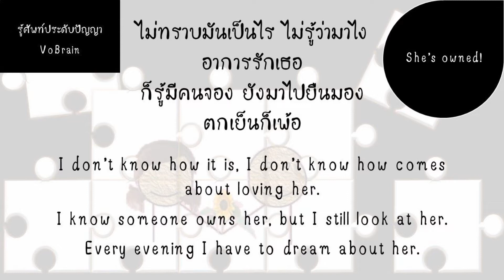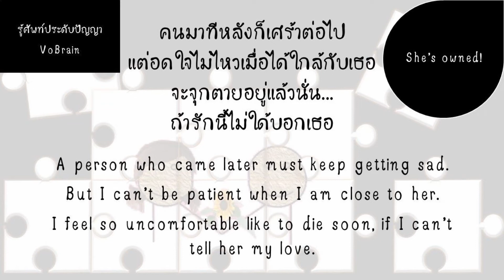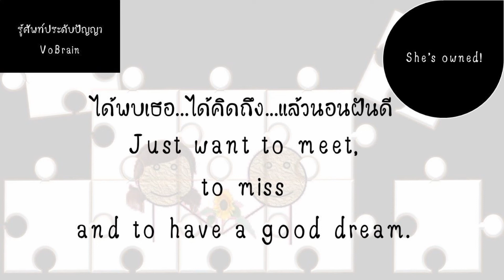English lyrics for Thai song "รักคนมีเจ้าของ" ไอน้ำ (Lyric Video by VoBrain แปลเพลง)]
เพลง รักคนมีเจ้าของ
ศิลปิน ไอน้ำ
ลิงค์เพลงต้นฉบับ

This video created by VoBrain is for making your English learning is more amazing and fun. In addition, this video can explain to the foreigners to understand the song.